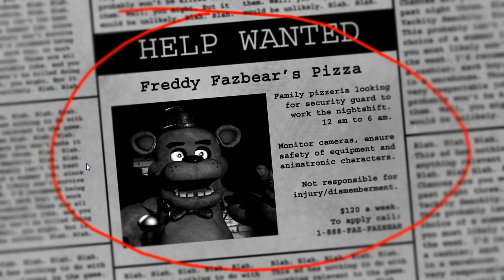Five Nights At Freddy's playthrough part 1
I bring your eyes now Five Nights at Freddie's. Not much else to say.